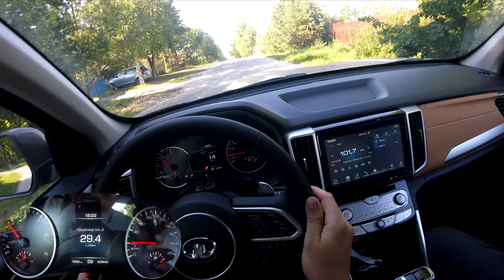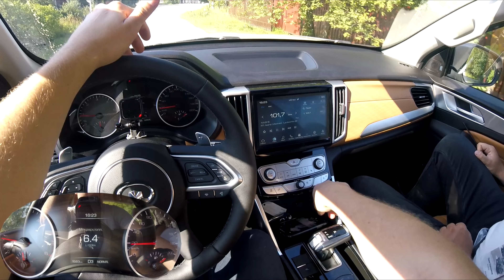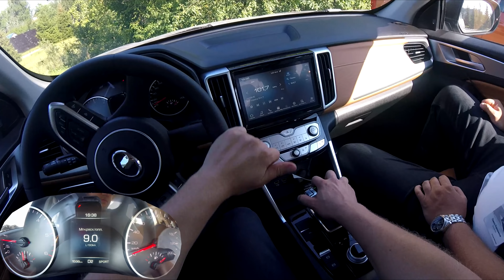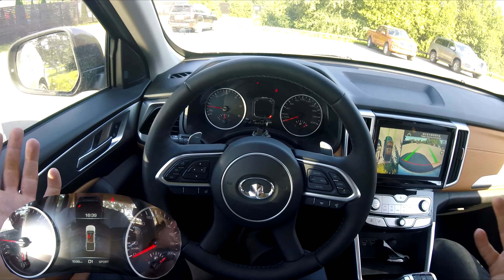Взял Great Wall Poer - втопил с грузом / Грейт Волл Поер